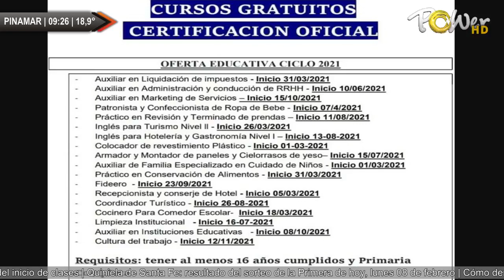CENTRO DE FORMACIÓN PROFESIONAL 402 DE PINAMAR.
CENTRO DE FORMACIÓN PROFESIONAL 402 DE PINAMAR.   | Para mas detalles ver | Publicite con nosotros